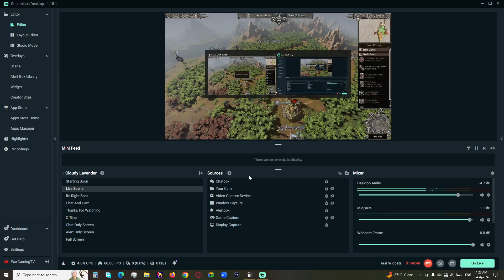Nakai The Legend Part 5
My PC Spec:
CPU: AMD Ryzen 7 3700x 8 core 16 Thread CPU
GPU: EVGA GeForce GTX 1080 Ti GPU
MOBO: MSI B450 Gaming Carbon Ac Wi-Fi AM4 Motherboard
RAM : GSKILL Ripjaws 3200Mhz 16 GB
Monitor: LG 1080p 60Hz 5ms response time
Red Gear RGB Gaming - Mouse and Keyboard
Cooler Master K501L Gaming Case

Games which I play:
Story Mode Games - The Walking Dead Series, Last of Us,
Strategy Games - Total War Series, Age of Empires Series, Company of Heroes Series, Commandos Series
Adventure Games - Witcher 3 Wild Hunt & Witcher Series, Kingdom Come Deliverance,
First Person Shooter Games - CSGO, Rising Storm 2 Vietnam, Rainbow Six Siege, Hell Let Loose,
Historical Games -
Stealth Games - Dishonored Series, Metro Series, Splinter Cell Blacklist, Hitman Series,
Sports Games - FIFA, Moto GP